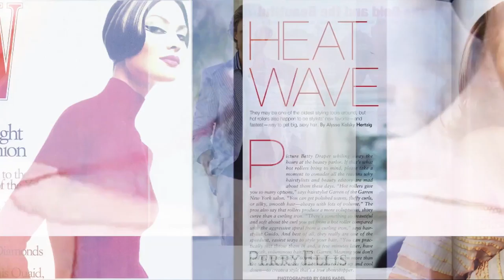R+Co Branding Film by Blue Barn Creative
A collection of visual imagery produced by Blue Barn Creative for R+Co press events and live demonstrations.

Transcript:
“What’s missing these days is originality and brands. In developing R+Co it was all about product. And the products that we design, are products that, I myself would use in the salon on my private clients. We started to make products from photographs. I think we all have our own unique strengths. Garren, I’ve worked with for over 35 years. He has a very, very wide range of work. And Howard is one of the great educators of our time. With the three of us together, we have to have a winning force here. What we wanted was to create a true loving place, I’m willing to teach you everything; I have no fear of giving everything I own away. We wanted to be unisex, we want it to be fun, we want it to be sophisticated, we wanted it to be an experience. Everything we’ve done has been very classic, but it’s always what’s the next level. How do you make that classic something modern? Classic hairdressing skills are very important for everyone. I think what’s going to make us different from the new generation, is going to be bringing hairdressing back to hairdressing, and we’re going to get excitement back again, and maybe challenging people to do things that they never did before. I think it has to be in this day and age, a place to create a community.  You need the basis of all this education to take it to the next step. The people who get behind us, will help us to make it to what it’s going to be. You know I want people to feel responsible for the brand, like it’s there’s because it is there’s. Get on board and help us change everything that we know. And people that stay with us will be unstoppable."